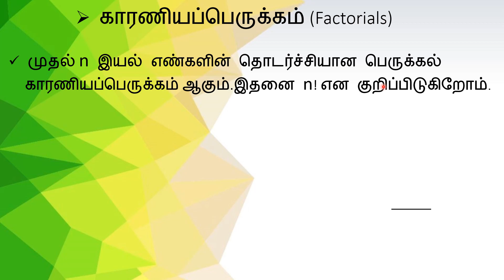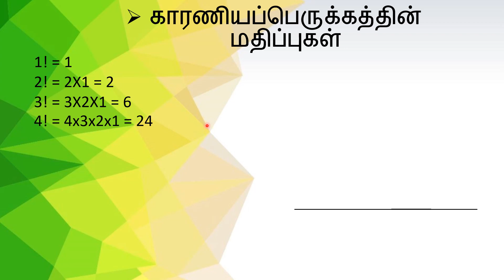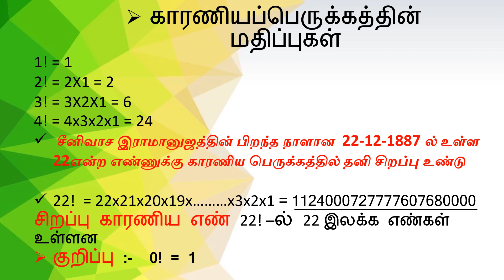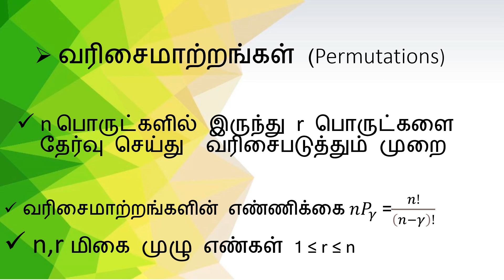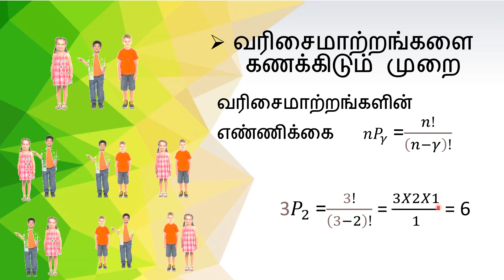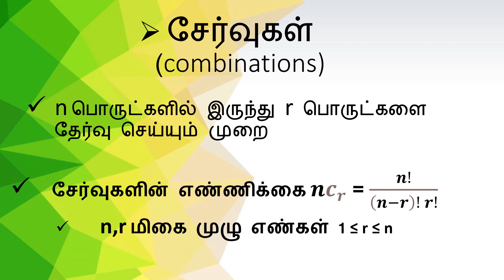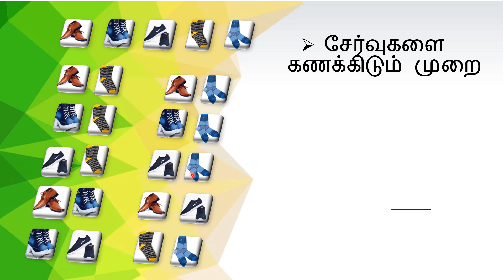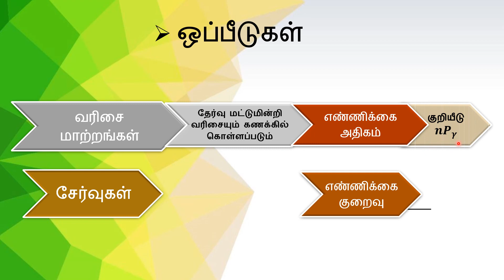சேர்வுகள் மற்றும் வரிசைமாற்றங்கள்-சேர்பியல் -combinations and mathematical induction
சேர்வுகள் மற்றும் வரிசைமாற்றங்கள்
சேர்பியல் மற்றும் கணித தொகுத்தறிதல்
combinations and mathematical induction
11 MATHS(TM)
concept based video